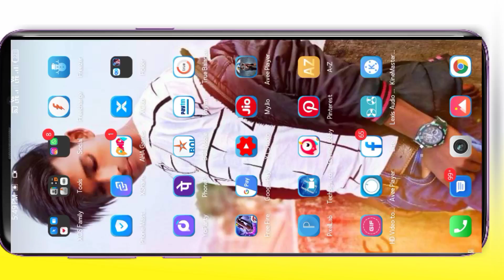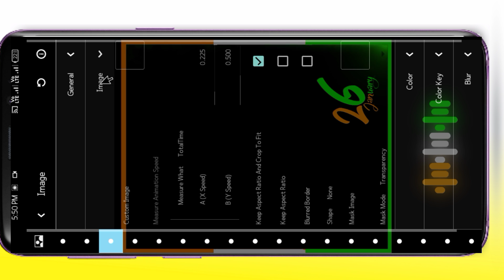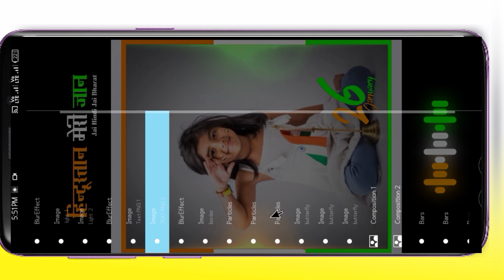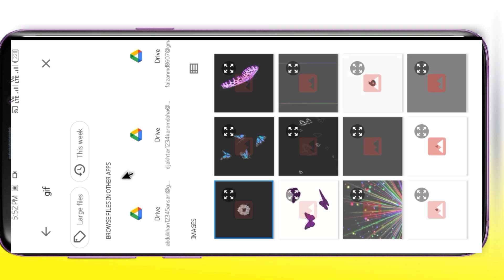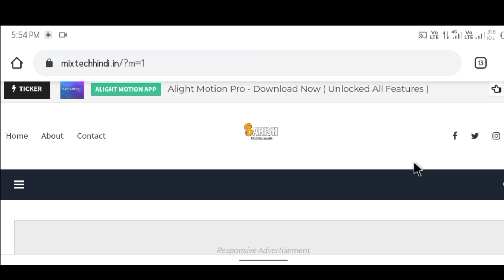26 जनवरी Avee Player Template | Republic Day Avee Player Template | Republic day special template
26 जनवरी Avee Player Template | Republic Day Avee Player Template | Republic day special  template

𝙏𝙀𝙈𝙋𝙇𝘼𝙏𝙀 : Download  करने के लिए वीडियो के Last में देखें

वीडियो के लास्ट में मैंने बताया हूं कि Template कैसे डाउनलोड करते